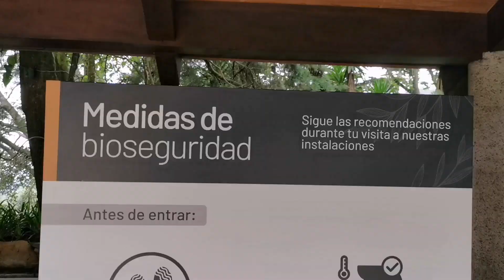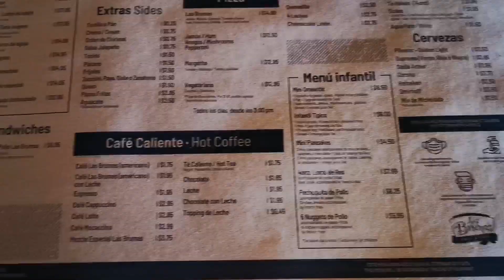RESTAURANTE LAS BRUMAS, CALLE AL BOQUERON, SANTA TECLA🍛🍜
Hey que ondas mi Raza, nos Pegamos un trip al volcan, visitamos el Restaurante Las Brumas, Buenisimo, recomendado🍜😀🍛 Bendiciones